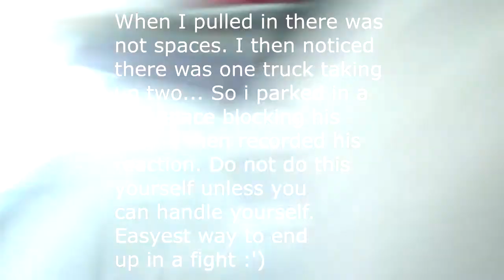Bad Driver Gets ANGRY When I Block His Door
The trolling legend lives! Funny thing is, he asked me to move my car (getting in through my passenger door) so he doesn't have to. And he's the one who parked badly! In the video, it's hard to see the lines but they are there and all the other cars were in them.